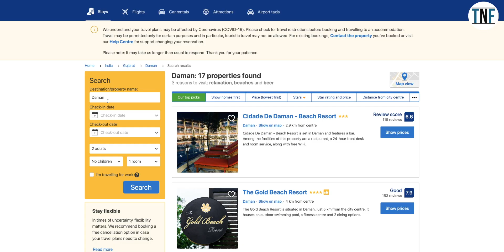Daman Diu Tour Plan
Daman Diu Tour
If you are getting bored staying inside your home then plan your next tour to the two most exquisite locations of India Daman & Diu. Daman and Diu are two union territories of our nation located on the western coastal border of Gujarat. The two locations are famous for their unique culture, calm and quiet nature, some remarkable beaches and above all the most sort after the weather. Here is our 5-day tour plan for these two beautiful cities.

Our Gadgets:

Diji Pocket Osmo

Sony Alpha 6300

The Total Package Cost Will be around Rs22000 per person excluding flight fare.